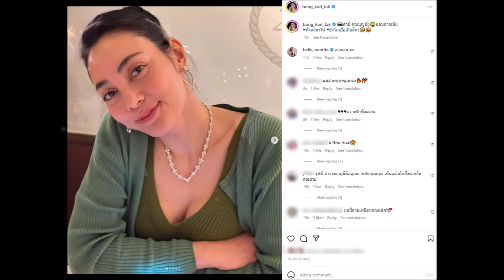ตั๊ก บงกช เผยภาพที่สามีแอบถ่าย